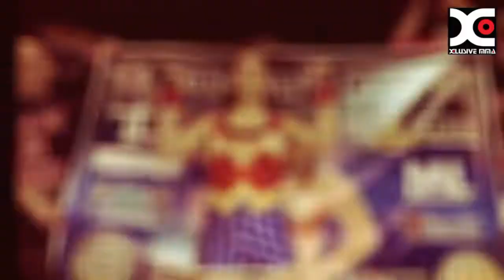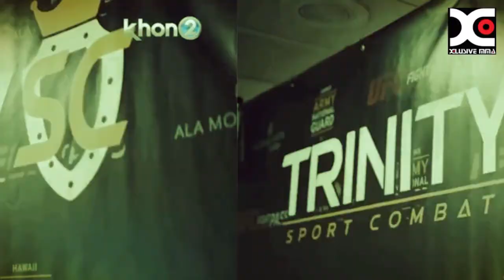MMA Fighters from Hawaii